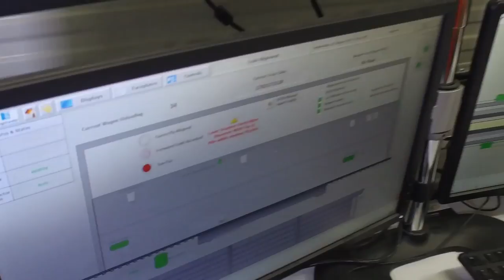Holcim Graduate Program Annie